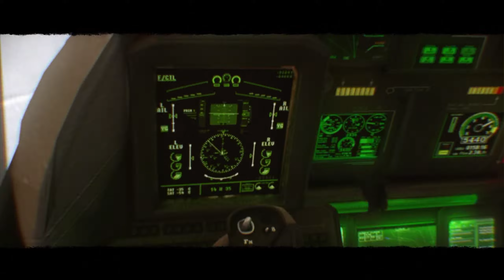F.E.A.R. 3 | Ultra Settings | First Hour | 60 FPS | No Comment| Game for Low-End PC | 2023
First hour of the F.E.A.R. 3.
Probably one of the most disappointing and visually poor games to come out in the last 15 years or so, and definitely the worst Fear game ever.
I just play random games, and record the first hour, since it's pretty decent chunk of time to determine if the game is good or not.
Steam refunds after 2 hours, so 1 hour is a good middle ground to evaluate the games.
Also, if first hour sucks, there's no point in playing further, and "just get through the first 20 hours, then the game gets freaking mint" is a complete bullshit.
Most of the games I play are on Ultra settings 2560x1440, this is the same resolution at which games are recorded/rendered.
On the rare occasion game runs poorly at that, it's recorded and rendered at 1080p.

🎮 Game System Specs:
🔥 CPU: AMD Ryzen 5 5600
🎮 GPU: RX6650XT 8GB
🌟 Motherboard: AsRock B450 Steel Legend
💥 RAM: 32GB DDR4 3200mHz G.Skill Ripjaws CL16
💾 Storage: x4 Kingston 480GB SATA SSD and a bunch of additional HDD/SSD drives.

Also check out my Twitter (I refuse to call it X, screw you Elon), where I post stuff even more rarely, but sometimes: